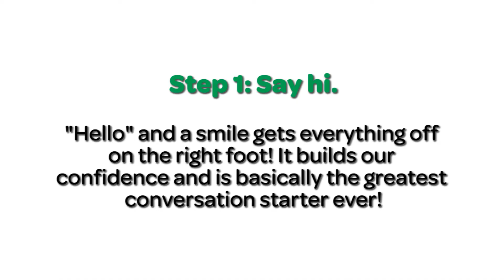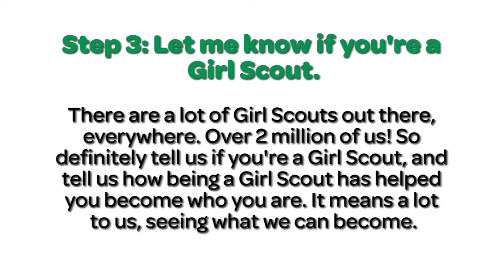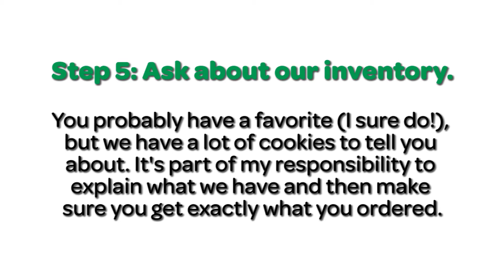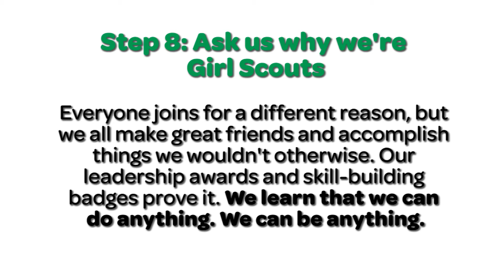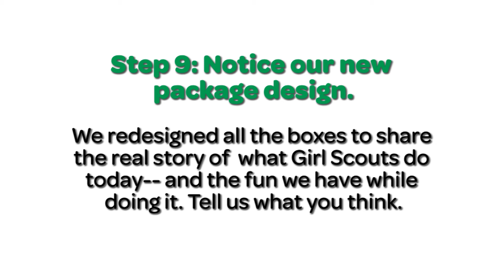How to Buy Girl Scout Cookies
Girl Scouts of Northern New Jersey's older girl media group, Northern Jersey Girl, created this video about "How to Buy Girl Scout Cookies." The video gives cookie customers tips on the right (and wrong) ways to buy cookies from their local Girl Scouts!